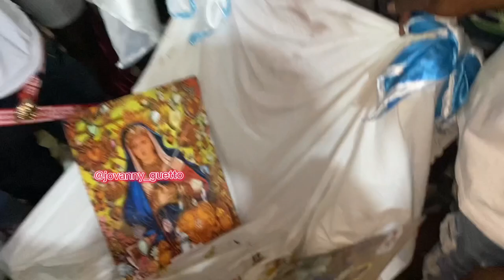SUBIDA DE SILLA GAGA DE GAMBAO 28/03/23 Gran Jefe de boca chica🥁🎷❤️😍💪🏾